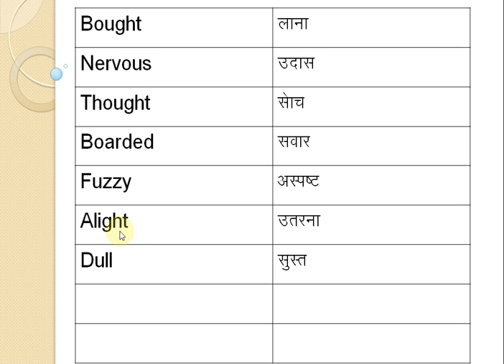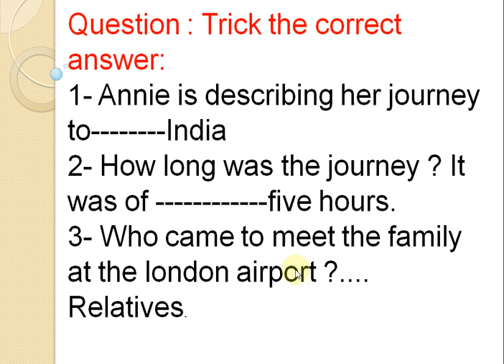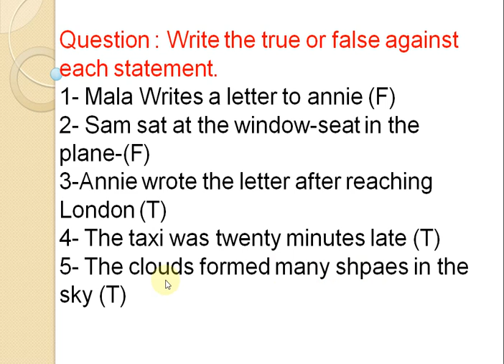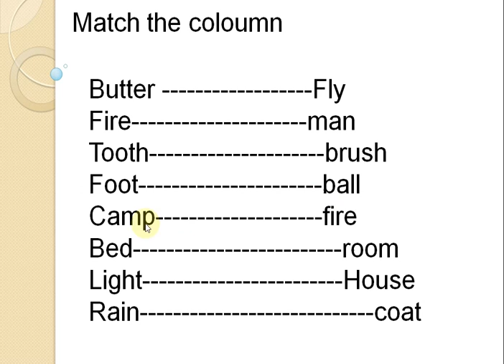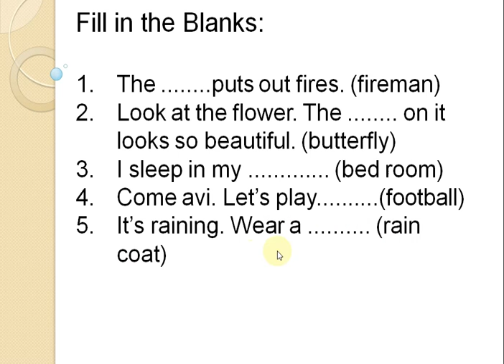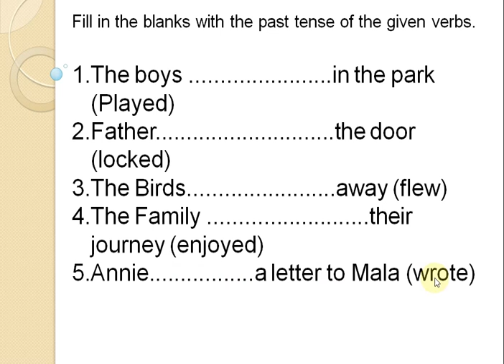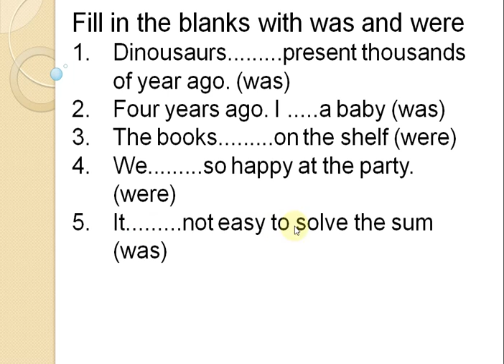Class 2 Lession 9 The long jouney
English Ladder
Questiion answer